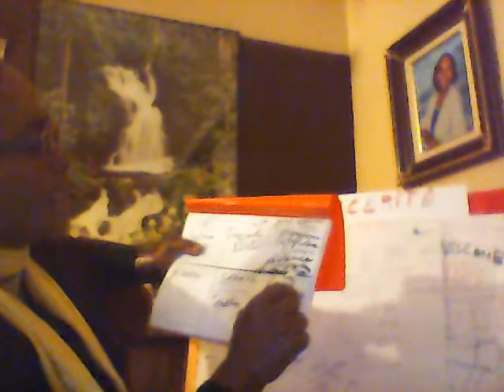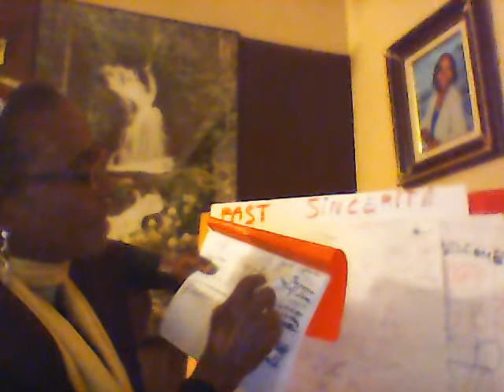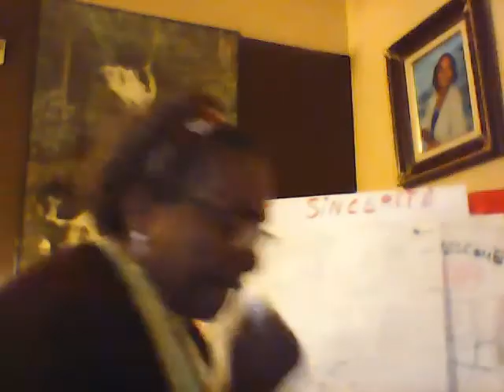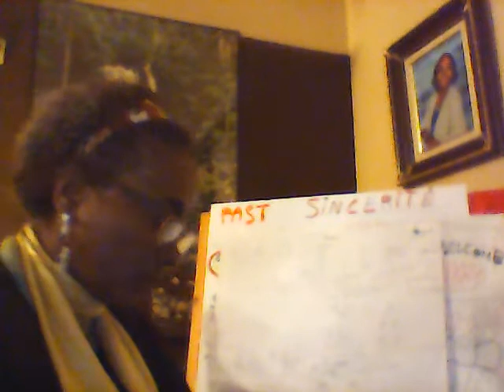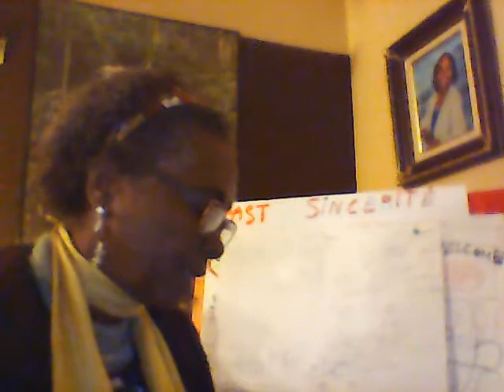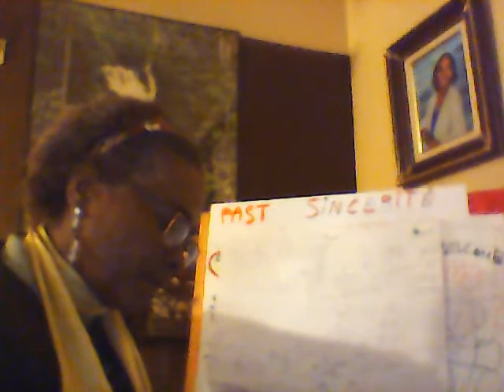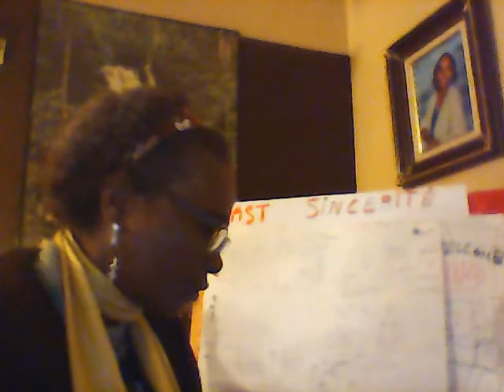CC in Eng. A song: True Story.#2 Process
Invite people to have values such as patience, to build faith and hope and love for each other. Using rhymes to make it poetic our sentences. A song does not need always to use rhymes. This song to express the emotion I got when witnessing God's presence.

My story:
We left in disarray, we returned in joy. Peace of God was with us. A kind of Scholarship lost, a different kind retrieved, a scholarship in lottery, in the name of God! God's answer to our prayer was positive. My prayer: God, I pray not only for mine, but also for any child in trouble to keep scholarships. I think by being sincere with God, that takes away fear, my fear. We were feeling destroyed, we returned in great confidence! Amen! Biblical: God never started to not finish! We were feeling a sense of tranquility instead of having fear. Thanks to God! Since, then. we felt everything will not be the same. We were touched by God! a scholarship in lottery that pays all tuition until graduation. no other requirement except to stay until the night, with ticket on hand, to get qualified. Thanks to the people that created that kind of scholarship. God bless them.